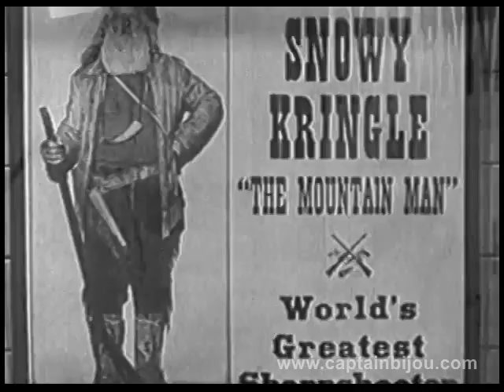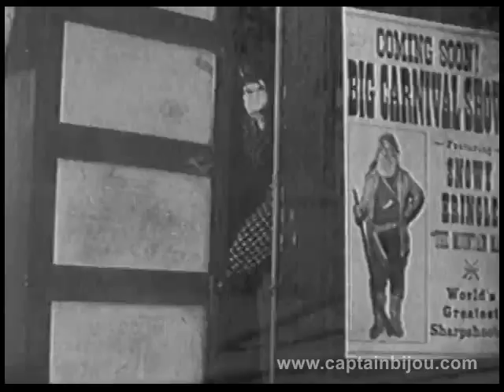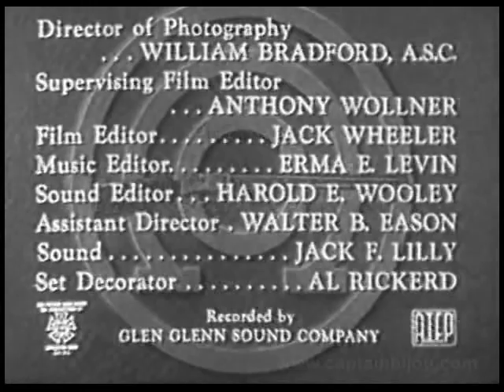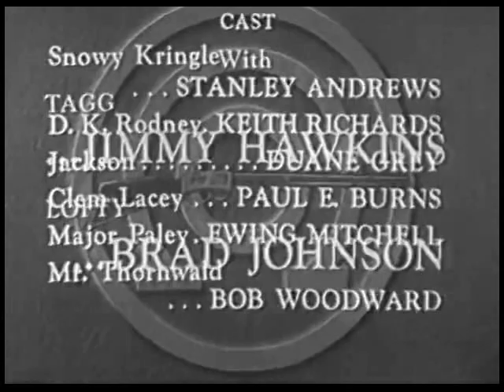1956 ANNIE OAKLEY - "Santa Claus Wears a Gun" - Gail Davis, Jimmy Hawkins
Starring Gail Davis, Jimmy Hawkins, Brad Johnson, Stanley Andrews, Keith Richards, Duane Grey, Weing Mitchell and Bob Woodward. Directed by Ray Nazarro.

Season 3, episode 27.  In this special Christmas-themed ANNIE OAKLEY television show, Annie (Gail Davis) rides into action when an elderly sharpshooter, Sandy Kringle (Stanley Andrews) is framed for an Army payroll robbery.